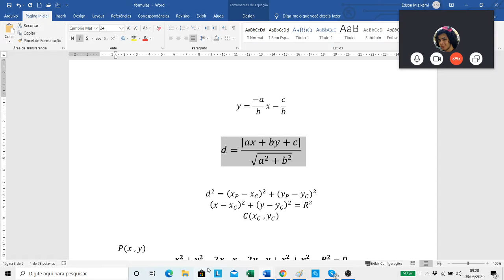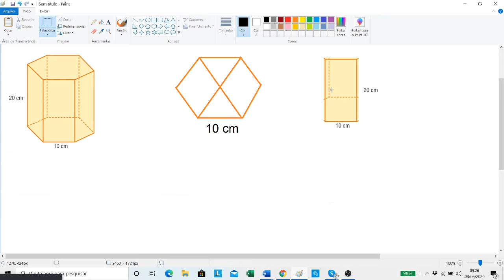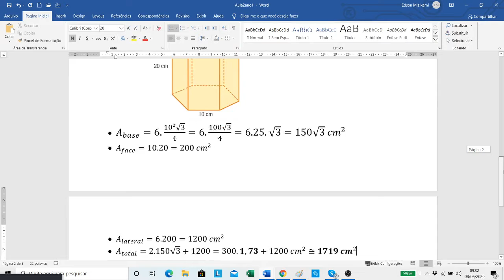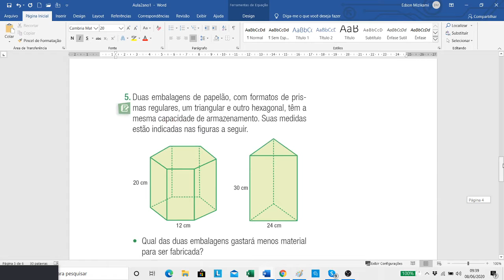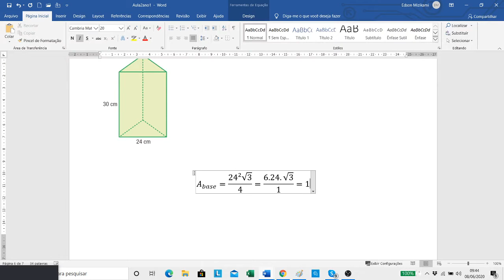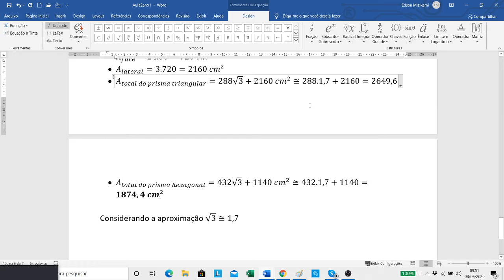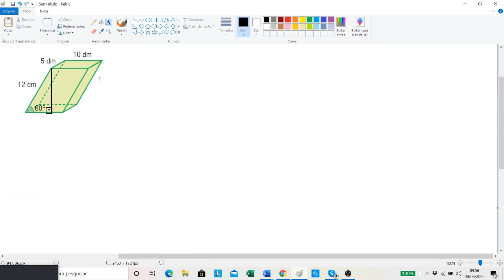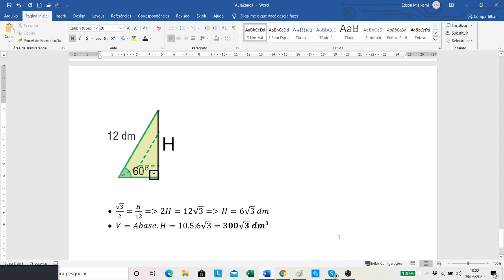exercícios prismas profedson matemática 2ºEMB 08 06 2020